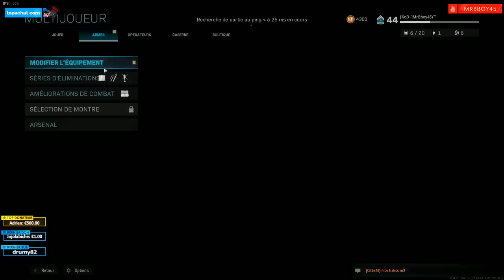CoD Modern Warfare : Une balade en soirée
Surement le CoD le plus attendu depuis toutes ses années de mon côté ! Il est temps de replonger dans l'univers de ModernWarfare

► Acheter Modern Warfare

Mon matos

Partenaire !